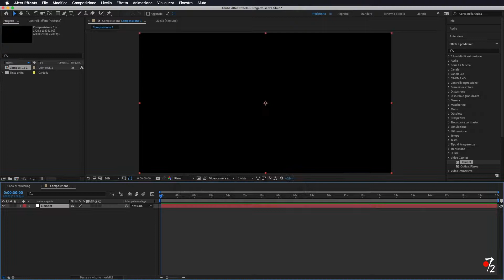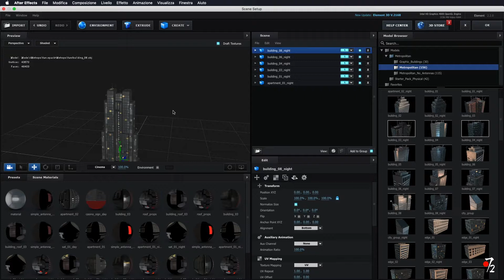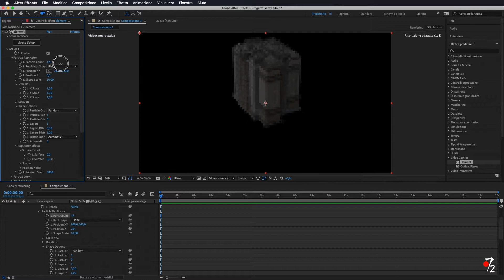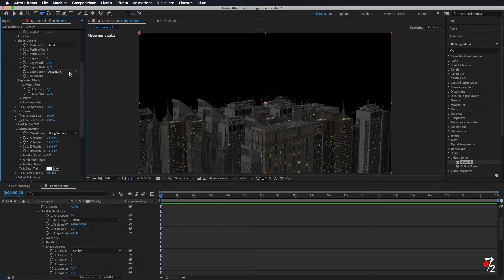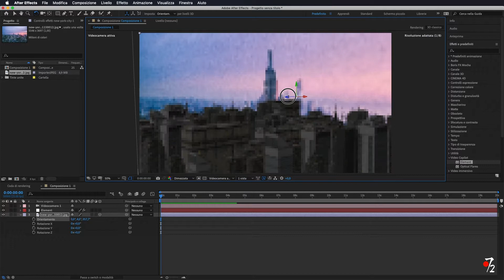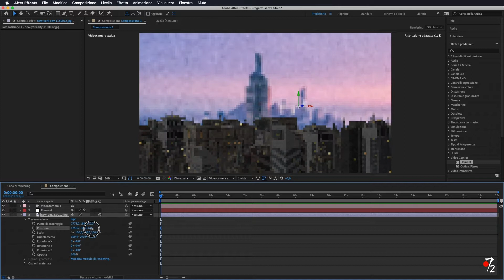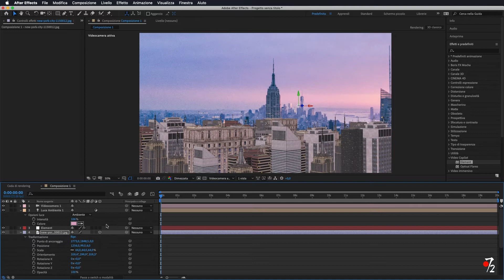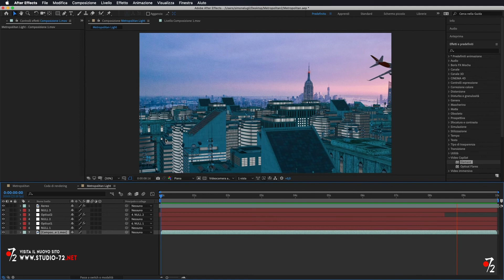Adobe After Effects CC - Tutorial Usare Metropolitan su Element 3D [ITA], Studio72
Adobe After Effects CC - Usare Metropolitan su Element 3D [ITA], Studio72.
Come usare il pacchetto Metropolitan sul Plugin Element 3D di After Effects.